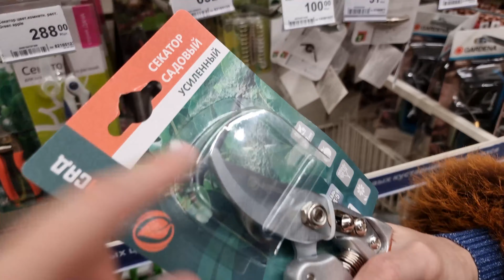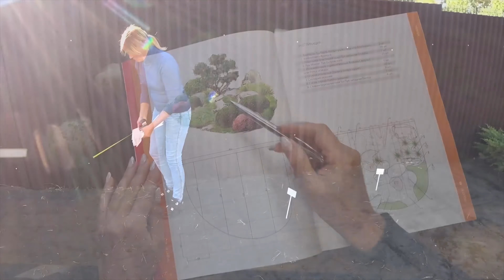Формируем гортензию "под дерево", спасаем хвойные и рододендроны от весенних ожогов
Что-ж, это первый влог в этом году. Встречайте! С удовольствием вас проведем по небольшой части питомника, покажем как сделать притенение хвойным или рододендронам от весеннего солнца и сделаем первую формировочную обрезку гортензии метельчатой "под многоствольное дерево".
Купите заранее и у вас будет время выбрать проект и реализовать его уже этой весной.
Посадочный материал (саженцы) с доставкой по России:
Воронежская обл., Рамонский р-он, д.Богданово.